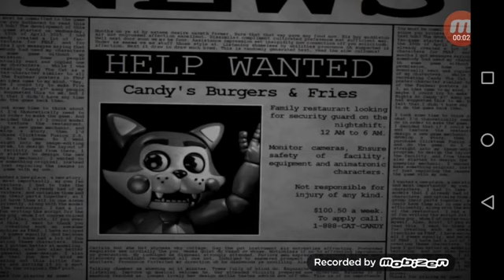Five nights at Candy's ночь 1 привет Фнак 1 на андроид